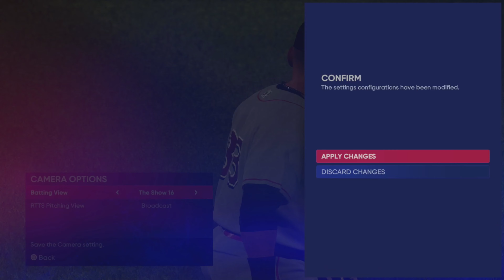MLB The Show 22 - Road to the Show - Ep.4 - THE BEST CAMERA VIEW FOR HITTING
MLB The Show 22 - Road to the Show - Ep.4 - THE BEST CAMERA VIEW FOR HITTING still on the minor league grind I decided to try out strike zone 2 it is one of the best camera views in the game but I prefer Cather high.

Welcome to The Nation nothing but comedy and good vibes. We playing NBA2k – MyPark, MyCareer, MyTeam, Pack Openings, Diamond cards, WWE 2K, Call of Duty, Madden, GTA, GTA Online, GTA Roleplay, and COD Warzone and other walkthrough's.